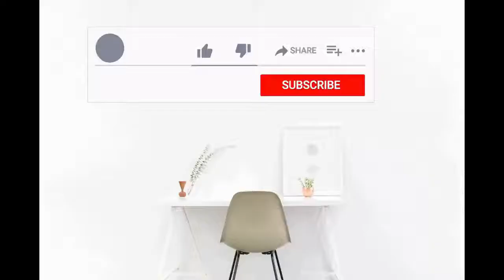A Stylishly Spacious Luxury Home Active Designs | Interior Designing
homedesign
interiordesign
architecture
furniture design

Active Designs welcomes you to another elegant and modern home in Thrissur!  Our architects and interior designers worked smartly to make it a perfect home for Mr. Mithun Mohan and his family.

Looking for top interior designers? Book a design consultation with the best interior designers and architects in Kerala. Active Designs make your living and working Bigger Better & Beautif